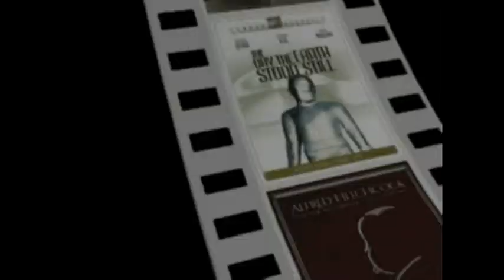DVDBeaver October 27th 2014 CONTEST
DVDBeaver October 27th 2014 CONTEST - Prize: a Brand New Kino Lorber Blu-ray package of Across 110th Street.